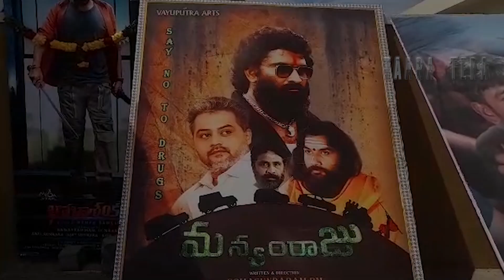Manyam Raju movie promotional Show in Tirupathi PGR Theater